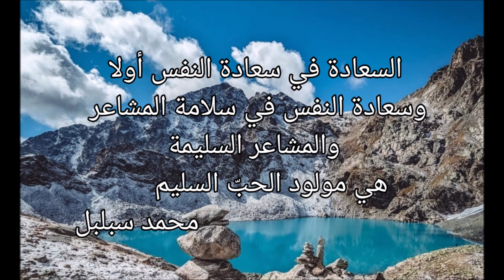التأمل والتحرر من الطاقات المنخفضة والتراكمات. إجابات عن أسئلة فيديو الآورا الجزء 3 - آلّا بيريجنايا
🌟🌟للتبرع عبر
western union
تحتاج للمعلومات التالية:
الاسم - Mohamad
العائلة - Sabalbal
اسم الاب - Osman (اسم الأب لا يُطلَب دائما)
بعد إرسال التبرع عبر
western union
لإرسال صورة لي فيها رقم التحويل
رقمي

تحتاجين/تحتاج
لMAIL

🌟لاقتناء كورس "شفاء النفس السبيل إلى السعادة" تواصل مع محمد سبلبل على الرقم
🌟 للحصول على كتٌب الباحث في علم النفس، المعالج والأخصائي في مجال الطاقة الحيوية سيرغِي لازاريف ترجمة محمد سبلبل التواصل مع دار اقرأني عبر الرقم
أو عبر الصفحة
✈ تصلكم الكتُب عير البريد سريعا 🌏

🌟🌍🌟انضموا ل"قناة دار اقرأني للنشر والتوزيع" حيث تقرأ الآنسة هاجر مكاوي ) صاحبة الدار  مقتطفات من كتب لازاريف... الرابط

💫محمد سبلبل مُترجم كتب لازاريف الرسميّ إلى العربيّة ومُمثّله الرسميّ في الدول العربيّة. رابط التمثيل مثل روابط جميع صفحاتِه وقنواتِه الرسميّة متوفّرون في الرابطين التاليين